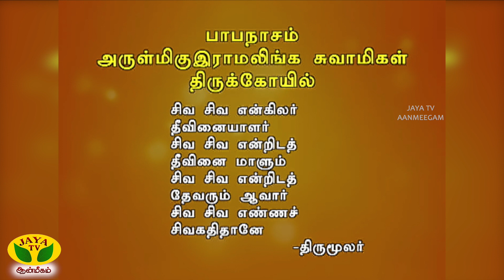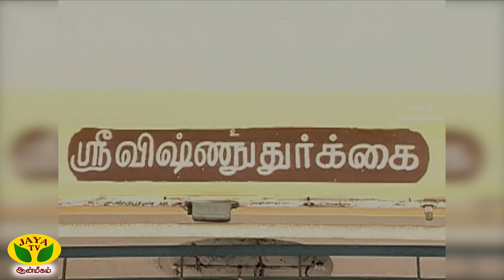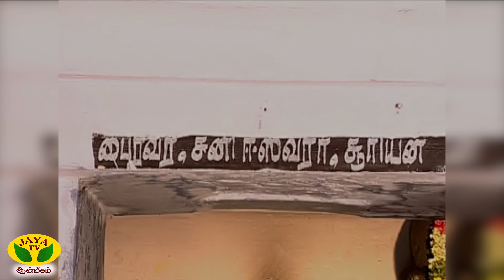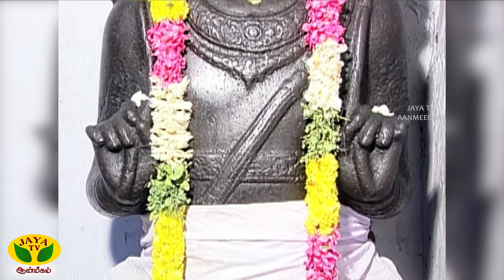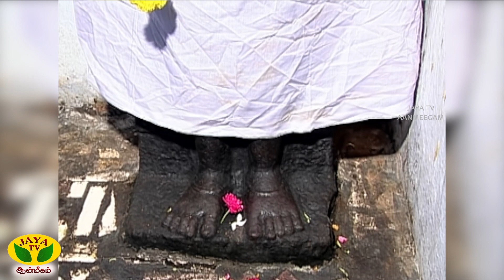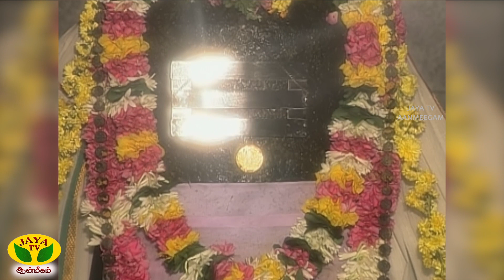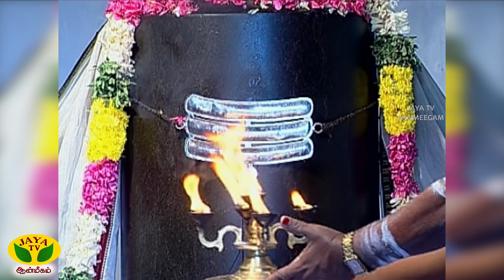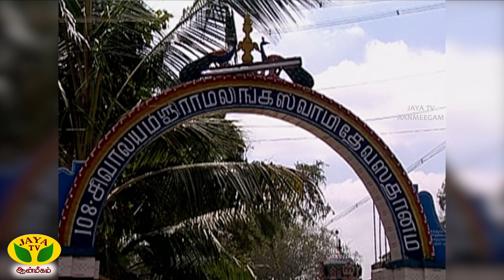பாபநாசம் அருள்மிகு இராமலிங்க சுவாமிகள் திருக்கோயில் | Dhinam Oru ThiruKovil | Jaya TV Aanmeegam